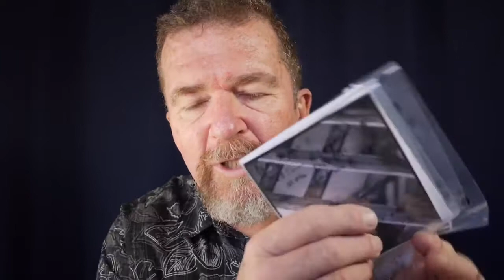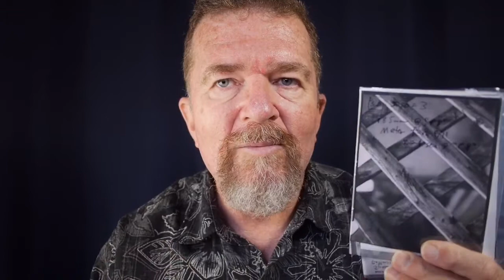Accurate Exposures With Harman Direct Positive Paper - Part 2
Here in Part 2, Joe describes how to test the Harman paper for its working "ISO" speed using an iterative, empirical method; and how the paper's sensitivity varies due to seasonal changes in atmospheric UV light.